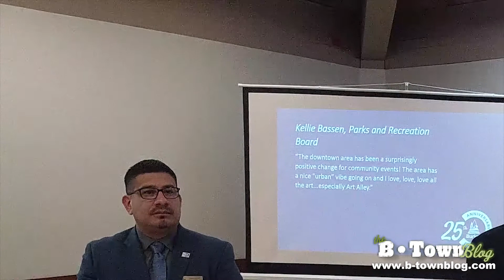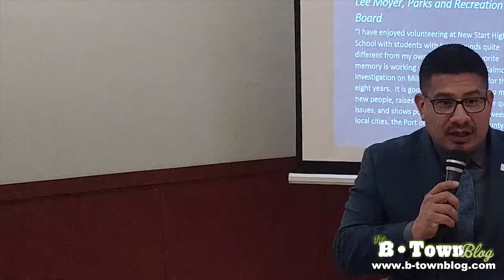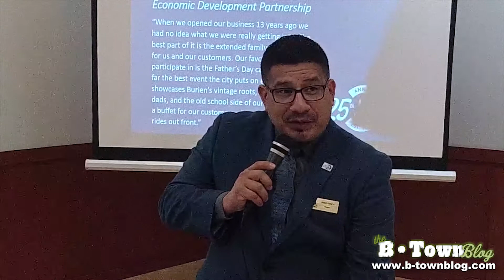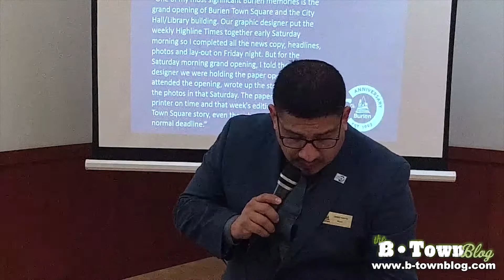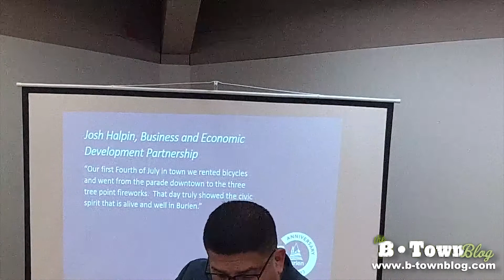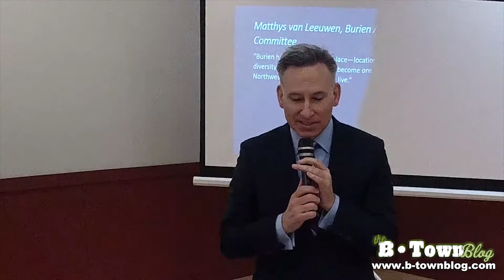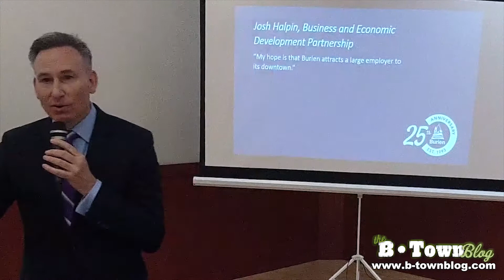City of Burien's 25th Anniversary Party 2/26/18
The City of Burien kicked off its 25th Anniversary year with a party at the Burien Community Center on Monday, Feb. 26, 2018